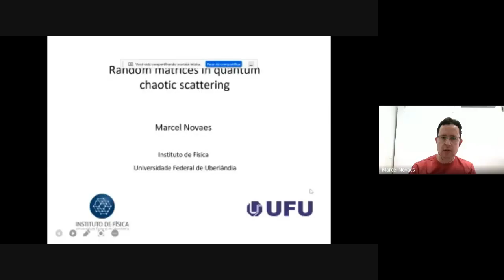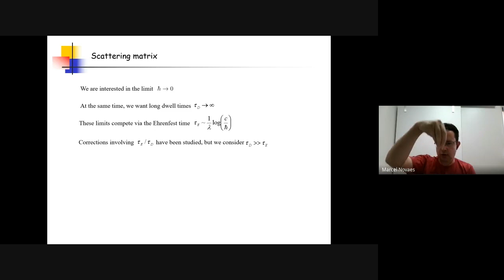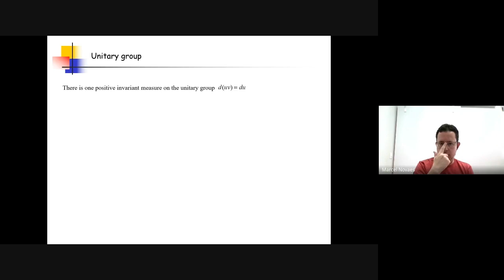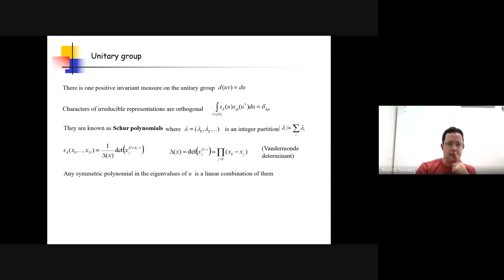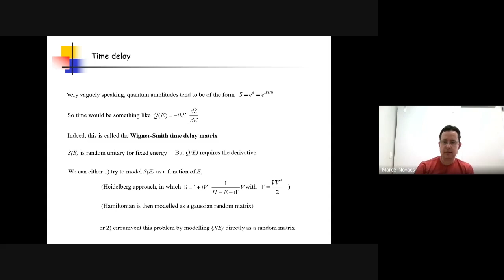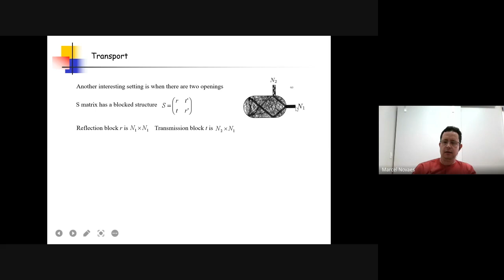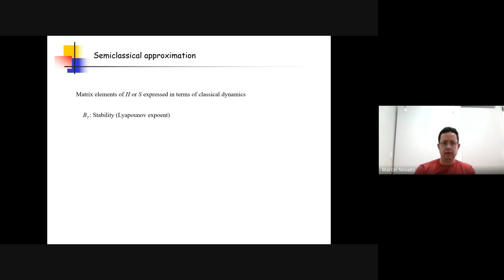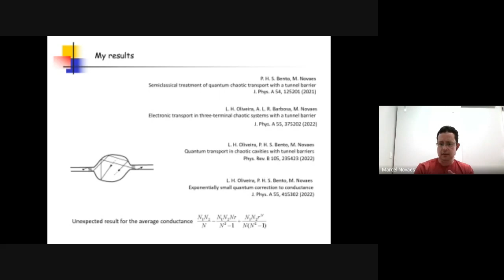RUSA Lec. -70 - RANDOM MATRICES IN CHAOTIC SCATTERING - Prof. Marcel Novaes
ABSTRACT:
We talk about a statistical approach to scattering of waves and quantum transport in the context of chaotic and complex systems, according to which the physics of these processes can be described by making use of random variables, however these variables are the matrices that represent operators. We mention several kinds of random matrices, matrix integrals and results that can be obtained from this approach. The talk aims at general understanding instead of technical specifics.